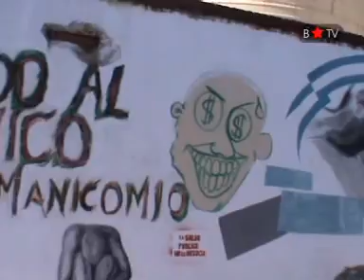Las comunas porteñas. Entrevista a Luciano Umerez, comunero (Recoleta) por Movimiento Emancipador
Miércoles 1 de mayo de 2013 / Noticiero Popular de Barricada TV Canal 5 de Almagro Contra la privatización de lo público, por una ciudad para todos.
¿Qué son las comunas porteñas? Entrevista en vivo a Luciano Umerez, comunero de la Comuna 2 e integrante del Movimiento Emancipador.